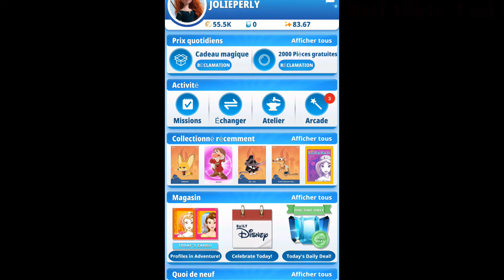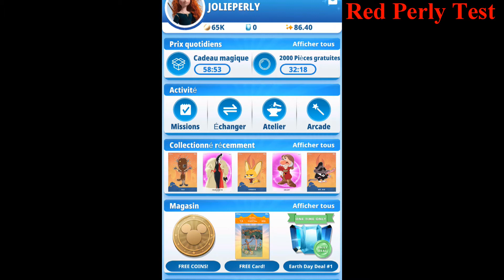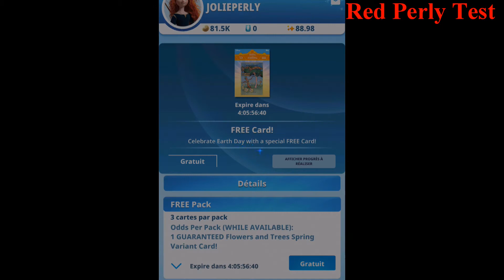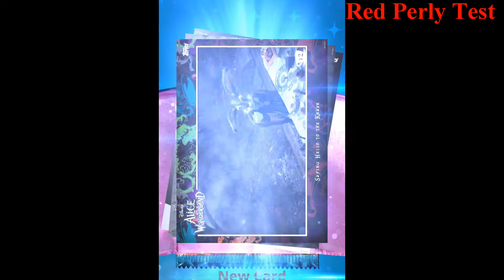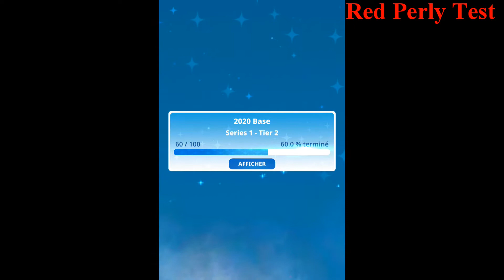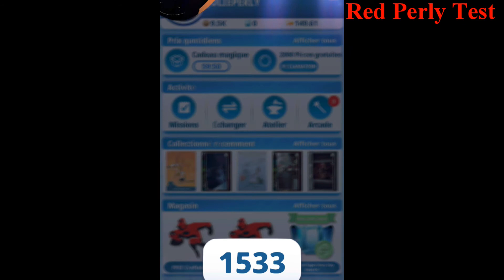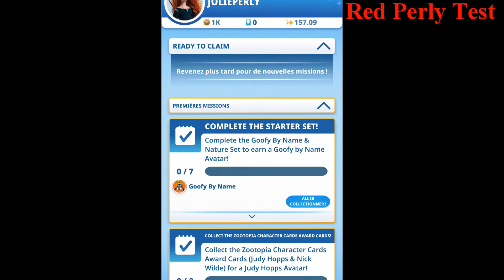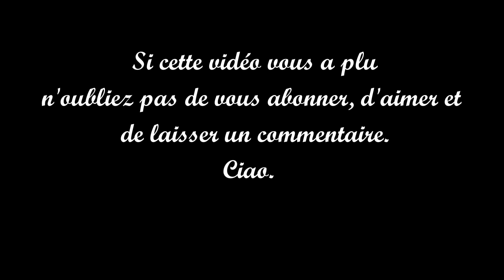#09 BOOSTER VIRTUEL DISNEY COLLECT BY TOOPS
Bonjour à tous, petit Gameplay de collection de carte Disney. Je partage simplement ce que moi j'aime regarder.